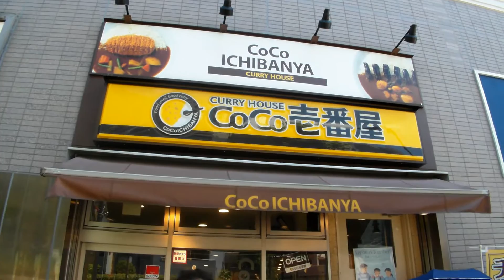Vlog13- Meeting New People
Sorry I've been away for so long! Here's a new video, its short but sweet. Just a couple things I've seen and thought were tasty and pretty cool. DId you see that Mario Kart arcade system!!?

My Etsy shop